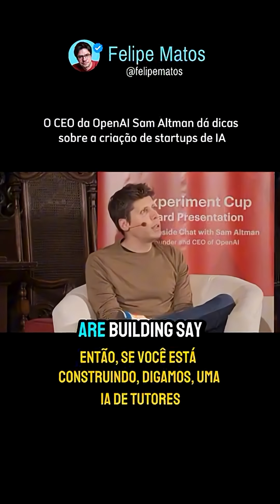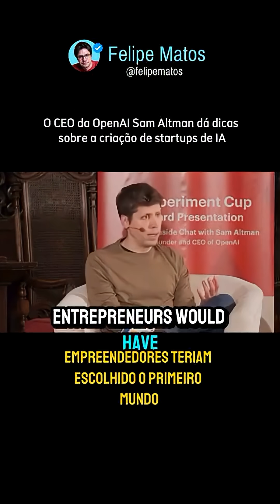Como criar startups com IA? Segundo Sam Altman, CEO da OpenAI, 95% das startups estão fazendo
Como criar startups com IA? Segundo Sam Altman, CEO da OpenAI, 95% das startups estão fazendo errado!